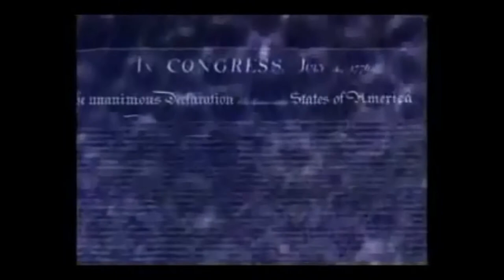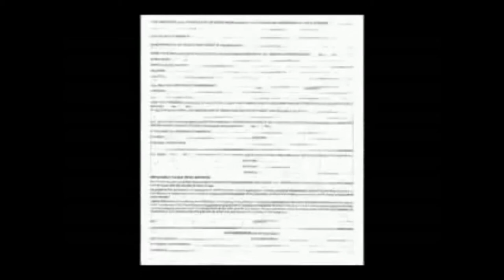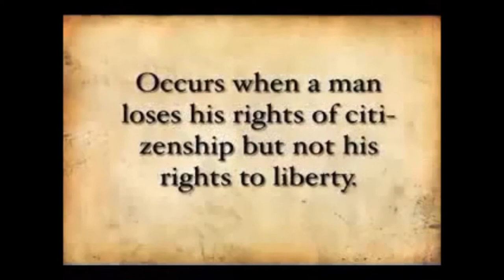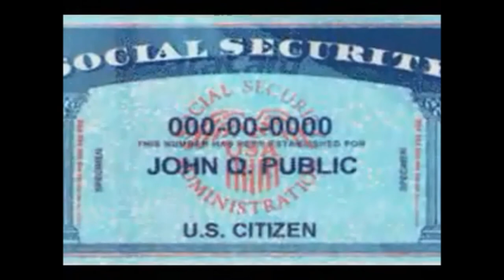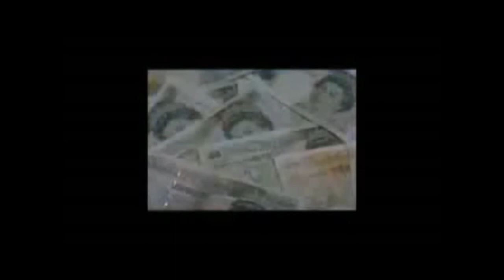How to Protect your Rights